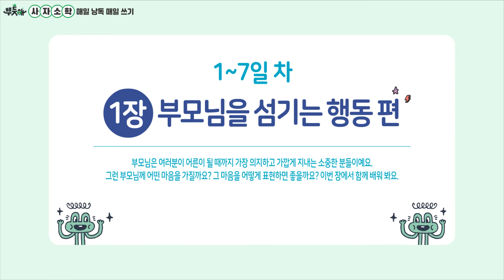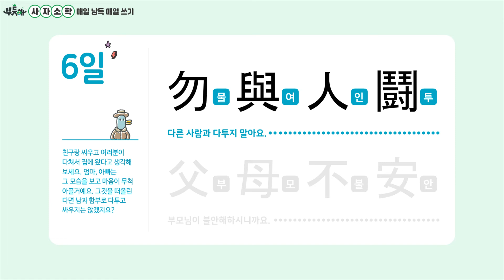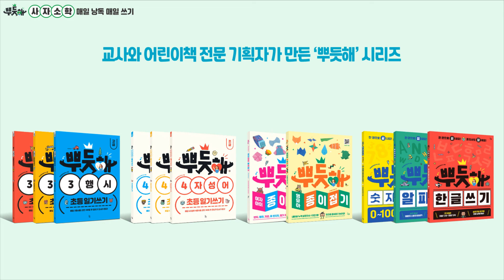《뿌듯해 사자소학》 1장 - 부모님을 섬기는 행동 편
부모님은 여러분이 어른이 될 때까지
가장 의지하고 가깝게 지내는 소중한 분들이에요.
그런 부모님께 어떤 마음을 가질까요?
그 마음을 어떻게 표현하면 좋을까요?
이번 장에서 함께 배워 봐요.

◆목차

1일차
'0:45 부생아신 모국오신'
'1:12 이의온아 이식포아'

2일차
'1:35 위인자자 갈불위효'
'2:00 신필선기 필관필수'

3일차
'2:25 출필고지 반필면지'
'2:49 신물원유 유필유방'

4일차
'3:13 행물반보 좌물의신'
'3:34 신체발부 물훼물상'

5일차
'3:56 의복대화 물시물렬'
'4:18 부모애지 회의물망'

6일차
'4:40 부모책지 반성물원'
'5:01 물여인투 부모불안'

7일차
'5:23 실당유진 상필쇄소'
'5:47 비유선조 아신갈생'